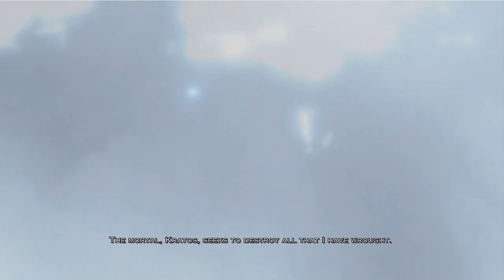God Of War III 3 - Cutscenes #1 HD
Compilation of GOW 3/III cutscenes.